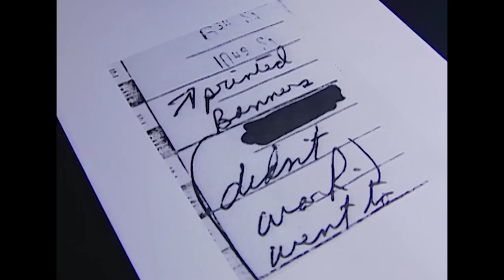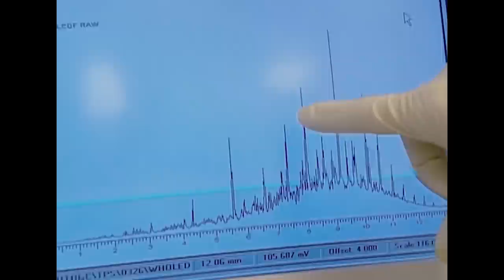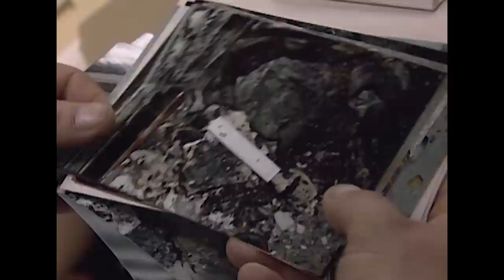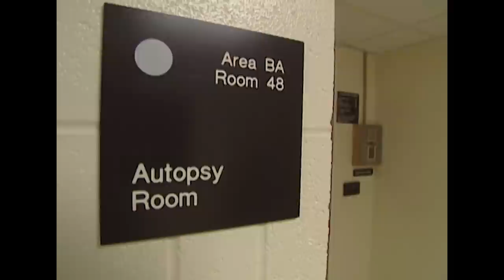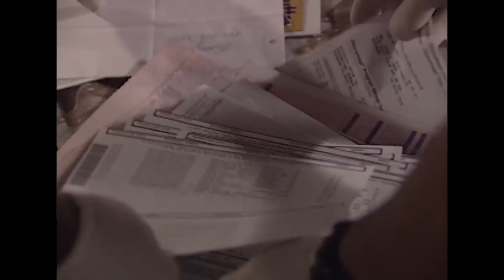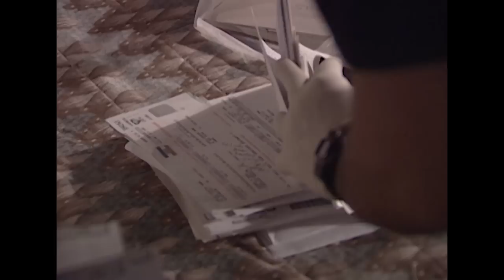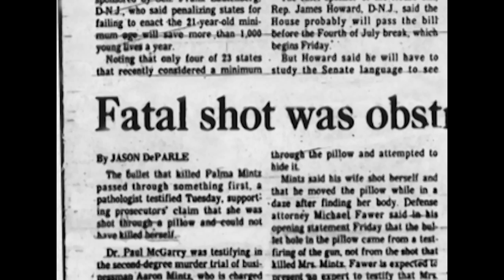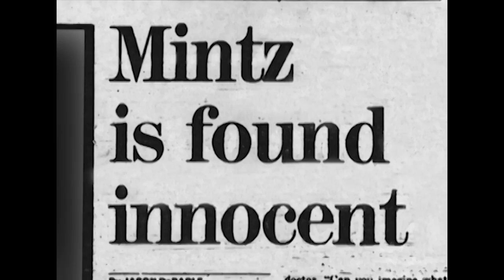From Tampered Evidence to Justice Served: Forensics Take the Lead | The New Detectives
Criminals often attempt to change crime scenes to conceal the true circumstances of the crime. Forensics can detect how the scene has been altered, leading to the perpetrator's arrest. In this episode, they investigate the cases of quadruple homicide committed by Earl Bramblett, the murder of Stefanie Rabinowitz and the death of Pam Mintz.

From "The New Detectives"